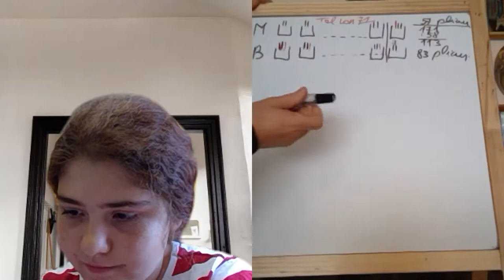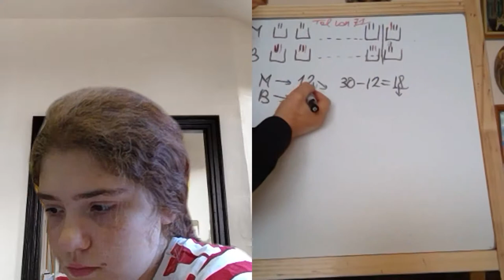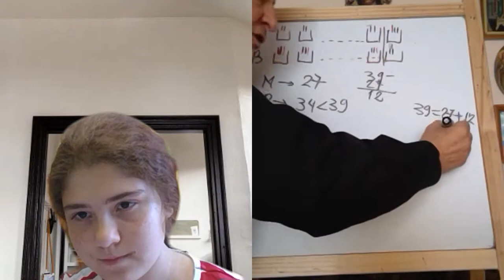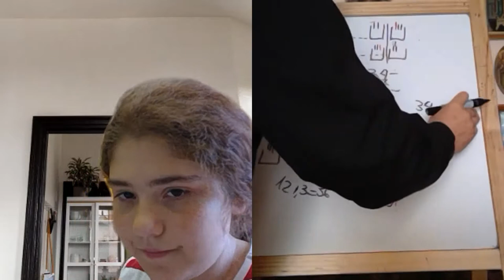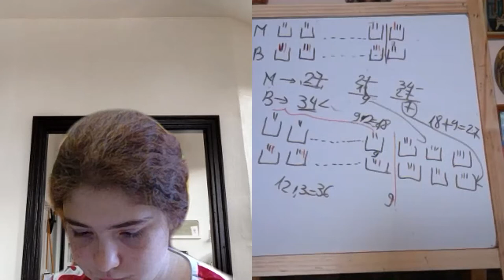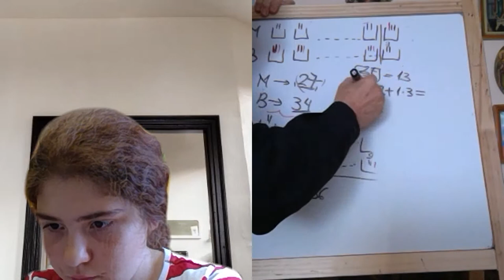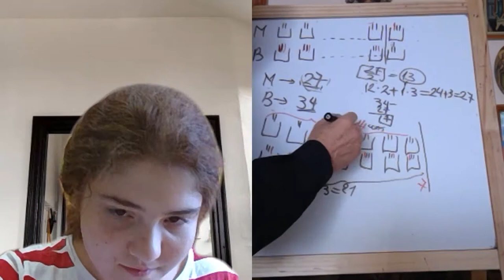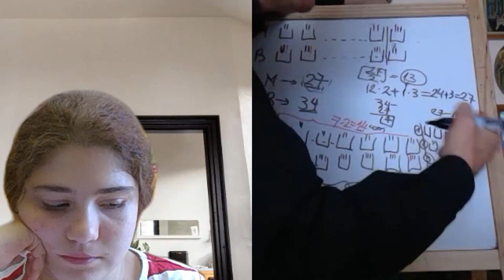Lectia 1953 - Video Manual clasa a 5-a impreuna cu Maria si Proful Online